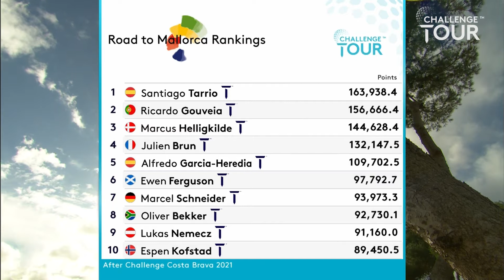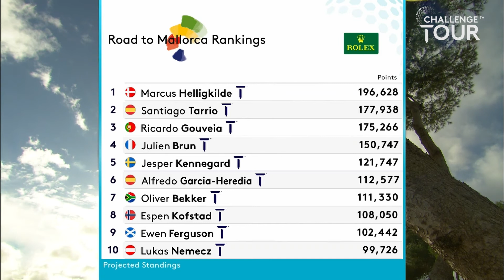Day 3 Highlights - Rolex Challenge Tour Grand Final supported by The R&A